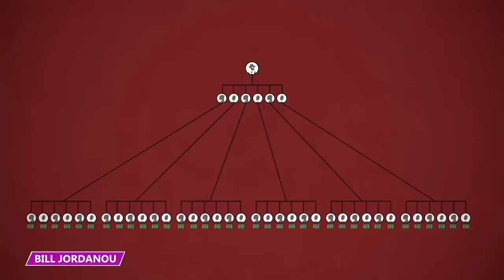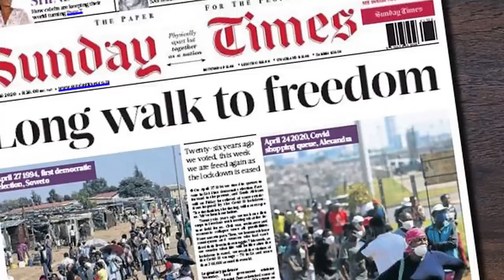His Multiples Scams Caught Up to Him in the End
Who are the scammers who can’t help but try to separate innocent people from their money?  Find out all about it in this video!

5 - Pretend Billionaire, Real Prison
Justin Costello claimed he was a billionaire and he threatened to make cops pay for trying to arrest him. But Justin Costello wasn't a billionaire. Justin Costello was a conman.  And Justin Costello conned businesses and investors into thinking he was rich. The first time our fake billionaire got in trouble with the law, he was drunk.

4 - No more bluffs
Bill Jordanou is a professional poker player who managed to set up a Ponzi scheme that defrauded people of over $72 million. But he didn't do this alone. He had, alongside him, a former Scoresby accountant called Robert Zaia, and they both carried out a fraud of gigantic proportions. Jordanou and Zaia didn't just burn customers by defrauding them.

3 - Property Wars
Scott Menaged is a former star of Property Wars. If you didn't know, Property Wars is a  reality TV show on Discovery channel. Aside from being a reality TV star, Menaged also happened to be quite the property warlord. However, instead of winning property wars for his client, he just stole from them.

2 - Bordeaux Cellars
Stephen Burton and Andrew Fuller ran a scheme where they defrauded a bunch of investors with a loan scheme that was collateralized by wine. Yes, it sounds weird to us too but it happened. Before we dive into this scheme, let's talk about the perpetrators. Who are Stephen Burton and James Wellesley? The duo had a criminal history before now and these new charges aren't their first taste of the law’s vintage 22.

1 - The Crypto King
Self-described ‘Crypto King’, Aiden Pleterski, scammed investors out of millions of dollars intended for crypto and foreign exchange investments. This young Canadian crypto king deceived his subjects, including Diane Moore, who was referred to Pleterski by a long-time friend. She wanted to invest the $60,000 she had set aside for her grandchildren’s education.